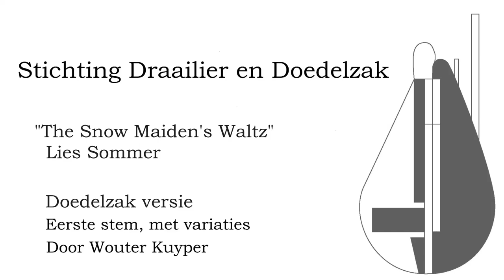Videoles "The Snow Maiden's Waltz" - 06 - Doedelzak eerste stem, variaties (door Wouter Kuyper)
We mogen dan tot 19 januari in lockdown alleen thuis zitten... maar we blijven natuurlijk samen muziek maken! Dus pak je instrument, we gaan spelen

In deze serie video's leert Lies ons meer over de Snow Maiden's Waltz en de verschillende aspecten van haar melodie. In deze video speelt Wouter Kuyper enkele variaties op de eerste stem.

Lies schreef voor deze melodie een eerste en een twee stem en daarnaast ook een akkoord begeleiding die op zichzelf ook al mooi klinken. Daarmee geeft ze iedereen de bouwstenen om zelf dit nummer te arrangeren. Zelfs als je in je eentje speelt kan je variëren tussen deze drie partijen waardoor deze wals steeds afwisselend blijft klinken.

Lies Sommer over deze Winterse Wals:
"Toen ik deze melodie schreef werd ik beïnvloed door het verhaal van Snegurochka, "het meisje uit de sneeuw", afkomstig uit de Slavische mythologie. Zij is een levend geworden sneeuwpopje en beleefd allerlei prachtige avonturen. Maar als na de winter de lente aanbreekt, dan smelt ze tot een regenwolkje. Erg tragisch eigenlijk, maar haar dood symboliseert het afscheid van de winter en het aanbreken van de lente: van betere tijden. En dat leek me nu juist een hele mooie gedachte om door te geven. Bij het schrijven van dit nummer had ik het meisje in gedachte, dansend in de sneeuw. Waarbij de sneeuwvlokken soms synchroon en soms door elkaar dwarrelen. "